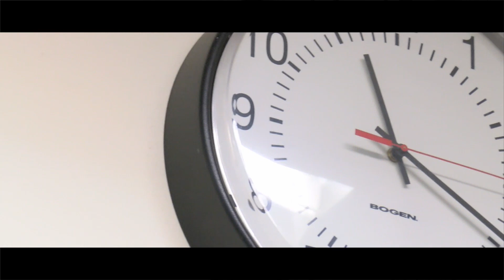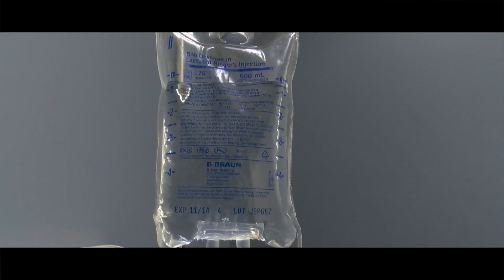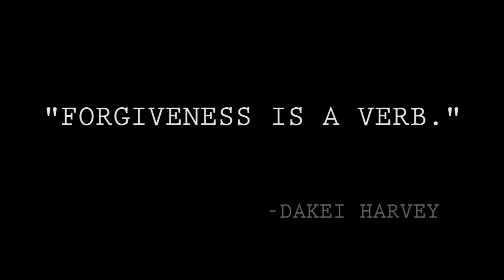"Forgiveness"-Dakei Harvey Feat. Marnell Kenan: Official Video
The importance of having a parent in your life and the impact it could cause both positive and negative, if they're absent.

Written, Produced and Directed by: Dakei Harvey
Assistant Director: Darin Roberts

McLaren Macomb Hospital
Detroit Mechanix
Bath City Beat
Macomb Cable Network
The Art of Romance
Mount Clemens High School
Stuner Graphix
Verlin Clothing Co.